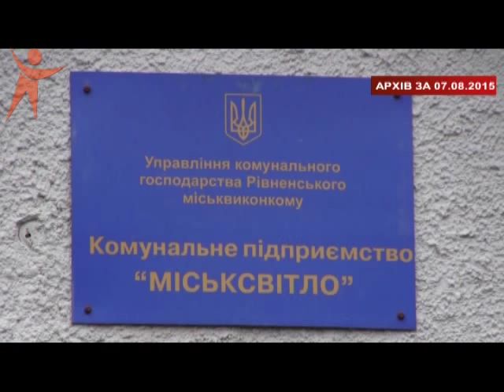11 09 Svitlo Melnica Rezultat Rivne 117